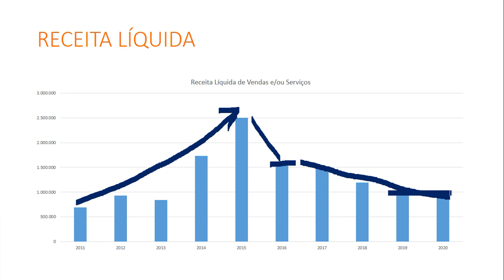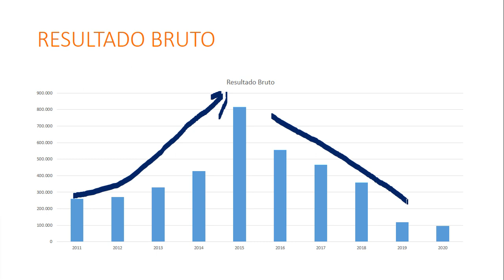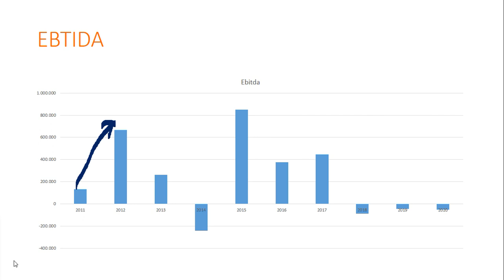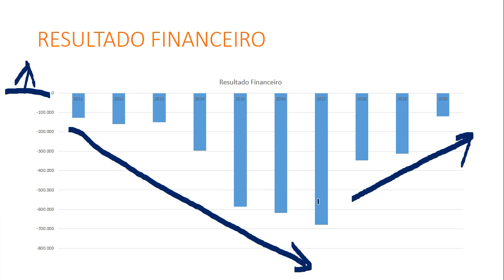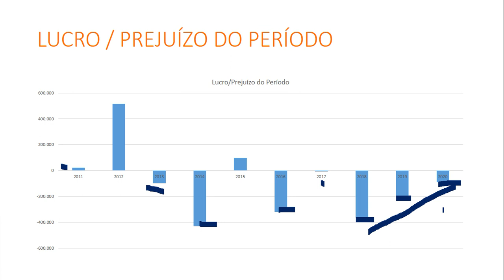TPIS3 | Análise DRE Trinfo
Sobre a Triunfo Participações e Investimentos

A TPI - Triunfo Participações e Investimentos S.A. (TPIS3) é uma das principais empresas brasileiras do setor de infraestrutura, com forte atuação nos segmentos de concessões rodoviárias, aeroportuária e geração de energia. Listada desde 2007 no Novo Mercado, o mais alto nível de governança corporativa da B3, a Triunfo baseia sua estratégia de crescimento na diversificação de seu portfólio, por meio de projetos bem estruturados com foco na geração de valor aos acionistas.

Pensando no cuidado com o futuro de milhões de brasileiros a companhia criou o Instituto Triunfo, uma instituição sem fins lucrativos, que tem por objetivo promover ações focadas no desenvolvimento sustentável.

A Triunfo foca sua estratégia na busca de negócios gerados pelo avanço e pelo aprimoramento da infraestrutura nacional, procurando sempre diversificar seu portfólio, com projetos bem estruturados e que resultem na geração de valor aos acionistas.

PROGRAMA DE INTEGRIDADE TRIUNFO

A Triunfo preza pela integridade e para fortalecer ainda mais sua postura ética, transparente e idônea, implementou em todas as empresas que detém 100% do capital, um sólido Programa de Integridade. Ele reúne importantes ações, como a reformulação do Código de Conduta, a elaboração da Política Anticorrupção Triunfo, além da criação do Canal Confidencial e do Comitê Triunfo de Integridade, responsável por gerir todas as questões relacionadas ao tema.

Código de Conduta Triunfo

O Código de Conduta Triunfo foi atualizado e tem o objetivo de promover o alinhamento do comportamento e das atitudes dos profissionais da companhia e das pessoas que se relacionam com a empresa. Trata-se de um meio eficaz de integração ética entre as pessoas, as empresas e a sociedade.

Alguns assuntos presentes no documento:
   Assédio e abuso de poder;
   Brindes, presentes, hospitalidade e entretenimento;
   Trabalho voluntário;
   Mídia e imprensa;
   Relacionamento com os usuários e fornecedores;
   Lavagem de dinheiro.

A Política Anticorrupção Triunfo

A atuação da Triunfo Participações Investimentos e de suas e respectivas empresas tem como premissa o respeito à legislação.

A Política Anticorrupção fornece as diretrizes a serem cumpridas por todos os profissionais e pessoas que agem ou fazem negócios em nome das empresas Triunfo ou lhes prestam serviços de qualquer natureza, como representantes, fornecedores, parceiros de negócios e consultores.

Ela registra também definições, tipos e formas de corrupção, com informações sobre o relacionamento com o setor público, condutas esperadas em concorrências, licitações e contratação de profissionais, entre outras informações.

O Canal Confidencial

Qualquer pessoa que constatar práticas ou atos contrários ao Código de Conduta Triunfo e à Política Anticorrupção Triunfo pode relatar o fato. As informações serão recebidas e gerenciadas por uma empresa externa e especializada no assunto.

Após a primeira análise, o relato será enviado ao Comitê Triunfo de Integridade. Para fazer o relato, deve ser utilizada outra importante ferramenta estabelecida pela companhia.

A denúncia pode ser feita por todos os públicos de contato da Triunfo, como usuários, fornecedores, ou pessoas de órgãos públicos.

O Comitê Triunfo de Integridade

Composto por profissionais da Triunfo Participações e Investimentos o Comitê Triunfo de Integridade é um órgão independente. Seus integrantes são responsáveis pelas seguintes atividades:
   Avaliar e decidir sobre as violações ao Código de Conduta Triunfo, Política Anticorrupção Triunfo e demais políticas corporativas;
   Analisar e direcionar os casos não previstos no Código de Conduta Triunfo e na Política Anticorrupção Triunfo;
   Recomendar alterações ao Código de Conduta Triunfo e à Política Anticorrupção Triunfo, sempre que necessário;
   Garantir as adaptações dos procedimentos associados a esses documentos e;
   Viabilizar as atividades de reforço da cultura ética.

Desconto de R$ 60,00 para compra da maquininha mini do Mercado Pago